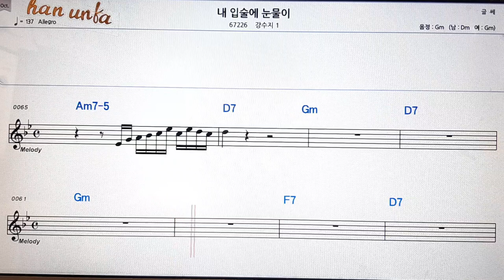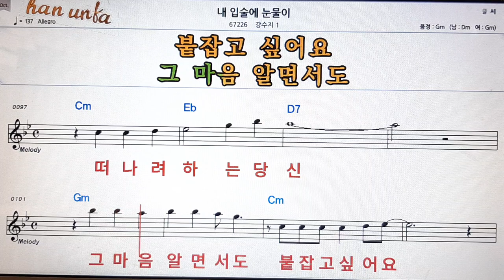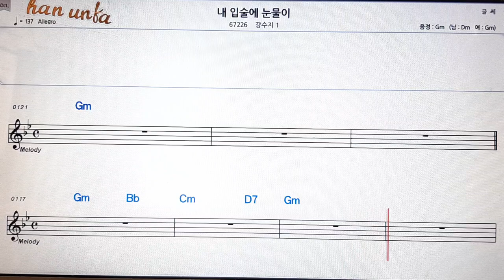내 잊술에 눈뭉이/강수지1👍노래 반주, 코드 악보,가라오케💋Karaoke*Sheet Music*Chord*MR